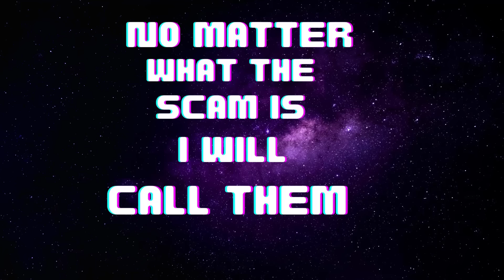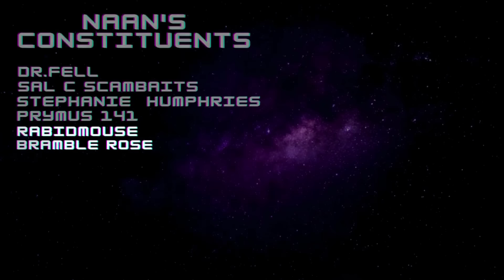Fake Printer Support Goes Crazy After I Call.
Fake HP Printer Tech Support Didn't Like That I Hammered Their Phones Until They Lost Their Minds,  As Always Enjoy The Naansense. A Call A Day , Effects A Scammers Pay.